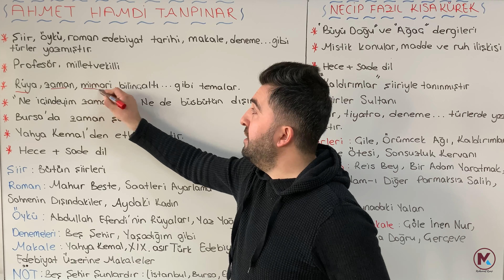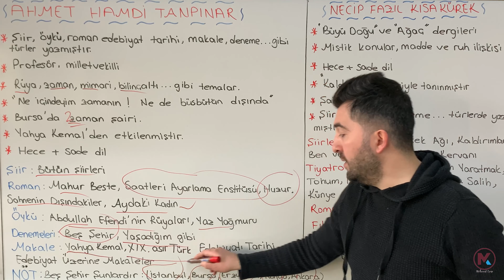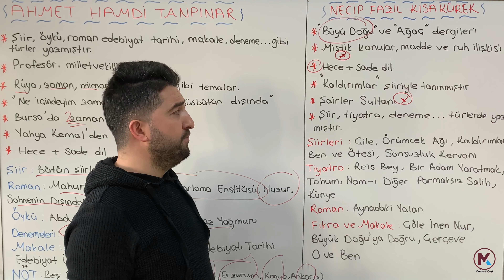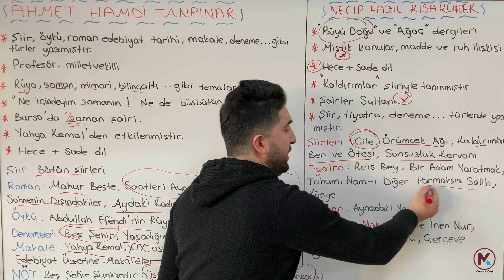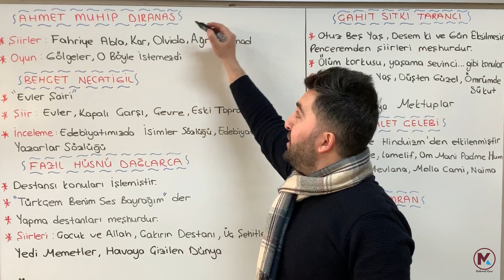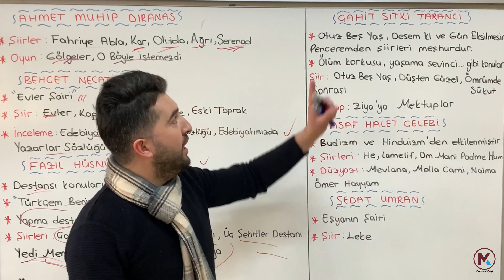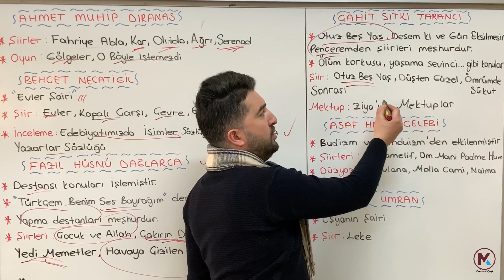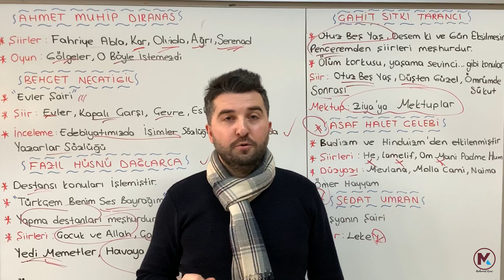Edebiyatın Kamçısı I SAF ŞİİRCİ ŞAİRLER- NECİP FAZIL-A.H.TANPINAR- CAHİT SITKI...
12.SINIF VE AYT İÇİN... NECİP FAZIL-A.H.TANPINAR- CAHİT SITKI- AHMET MUHİP DIRANAS...